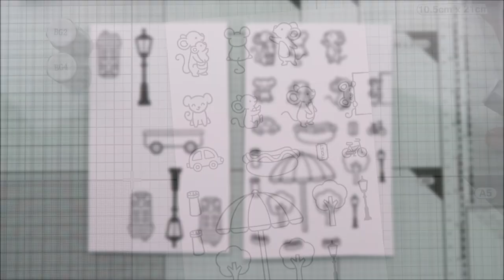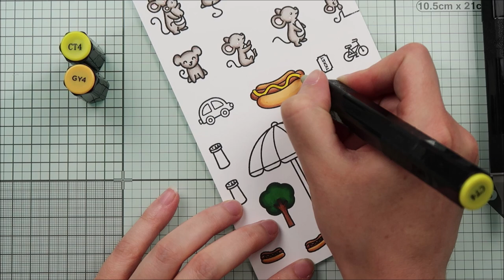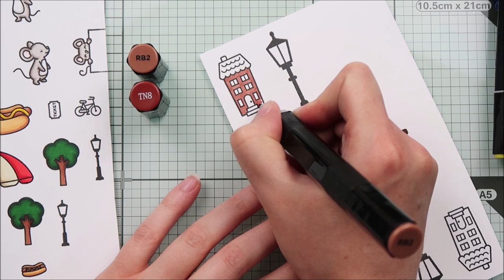🌭 LAWN FAWN || 4th of July Slimline Card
• LAWN FAWN SUPPLIES:

Stamp sets
→ Let's bbq

Die sets
→ Large stitched 4 bar rectangles

Misc.

• OTHER SUPPLIES:
- Distress inks: chipped sapphite, blueprint sketch, candied apple, peeled paint, forest moss, antique linen, gathered twigs
- White pigment ink
- Sakura white gel pen
- White Blizzard nuvo drops by Tonic Studio
- 80lb Neenah solar white cardstock